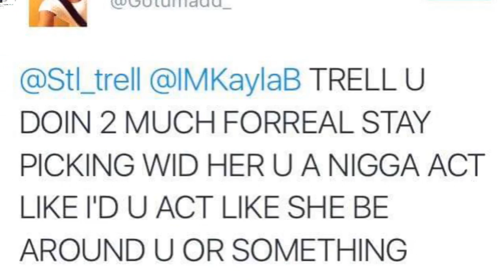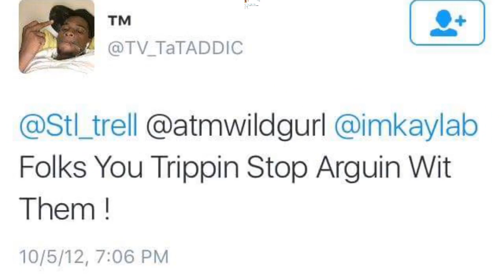Bosstrell FBG VS Kayla B